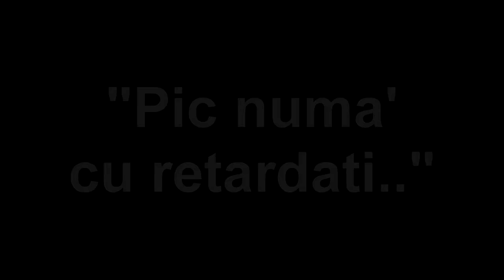Jucator de Platina este blocat in Gold - LEAGUE OF LEGENDS